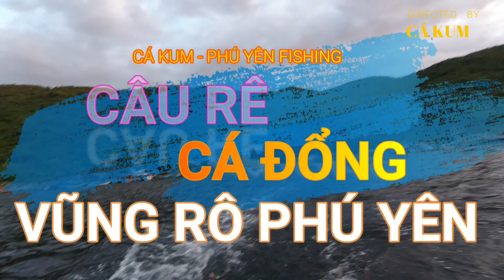Rê Cá Đổng Đầu Mùa- Vũng Rô Phú Yên - Cá Kum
Rê Cá ĐỔng giữa biển Khơi
Cá đổng cờ hay nhiều vùng miền còn gọi là cá hường biển, có tên tiếng Anh là Nemipterus furcosus,..

Loài cá này được mô tả và gọi tên vào năm 1830 bởi nhà động vật Valenciennes.
Cá đổng biển là giống cá có vảy tròn, nhỏ và bao phủ toàn bộ cơ thể. Chúng có thân hình dẹt, thân dài.

 Phần đầu thuôn, mõm dài. Đôi mắt đen, tròn giúp chúng định hướng và quan sát tốt hơn.

Cơ thể cá được bao bọc bởi lớp vảy màu hồng, xen kẽ những dải màu bạc óng ánh. Vùng bụng có màu trắng bạc.

Những dải sọc màu vàng kéo dài từ vùng thân tới phần cuối vây đuôi.

Cá đổng có phần vây lưng dài, mỏng, màu trắng, xen viền xung quanh có màu vàng nhạt, xen lẫn chút sắc đỏ xung quanh.

Vây ngực ngắn, xẻ thùy, có màu trắng trong, viền màu vàng.
Cá đổng hồng là một trong những giống cá biển có hàm lượng dinh dưỡng cao, bao gồm protein, vitamin, canxi, kẽm,..

Chúng có tác dụng tốt với sức khỏe của người dùng, giúp phát triển trí não ở trẻ. Đồng thời, phát triển đầy đủ các giác quan an toàn nhất.

Hơn nữa, với chất thịt trắng nõn, dày với lớp xương ít, mỏng, thơm, ngọt nên được nhiều bà nội trợ chọn làm món ăn cho các bé của mình.
Chúc anh em xem kênh vui vẻ ! !

Thanks!